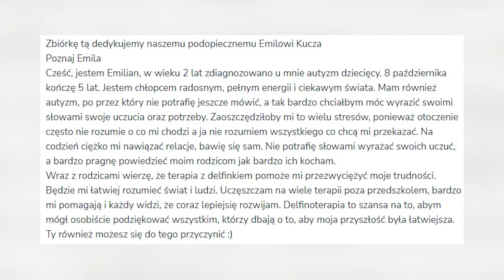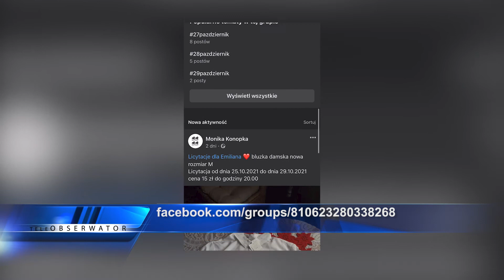Emilian zbiera na delfinoterapię